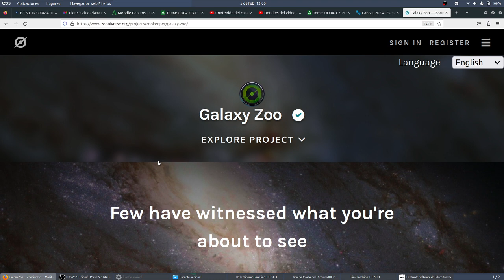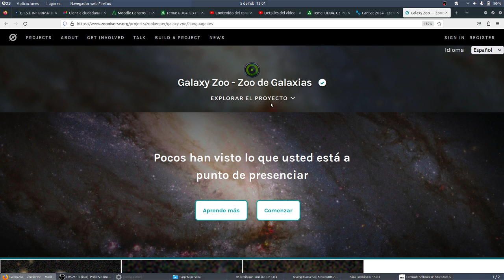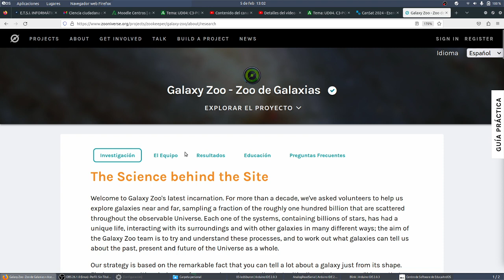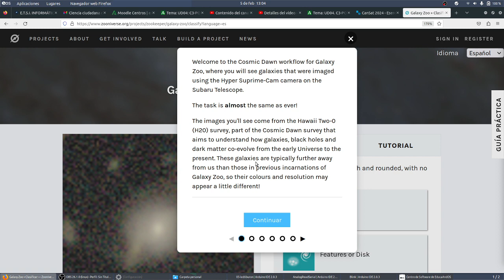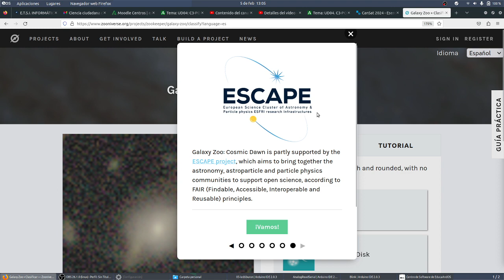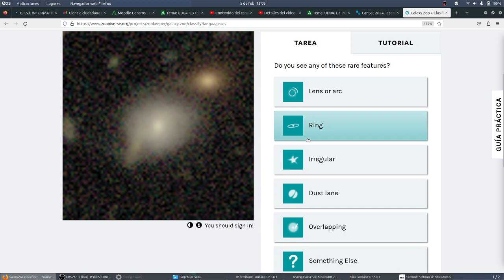UD04 Act08 Ciencia ciudadana Galaxy Zoo Clasificar galaxias CYR 3ESO IES Monterroso